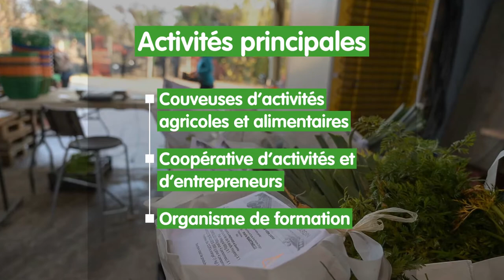Projet Alimentaire Territorial Cergy-Pontoise Vexin français : Ambition 1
La première ambition du Projet Alimentaire Territorial Cergy-Pontoise Vexin Français est « une agriculture ancrée dans son territoire ». Exemple avec la création d'un espace-test avec Les Champs des possibles.